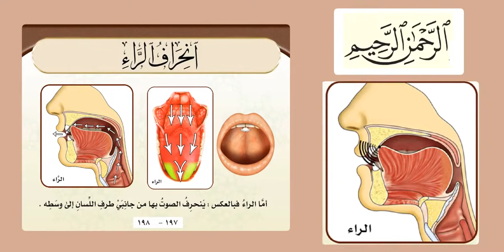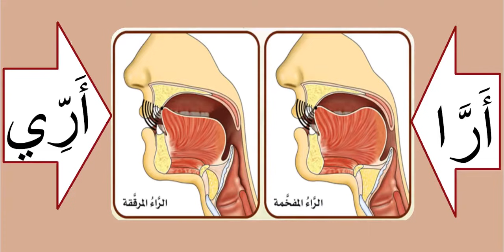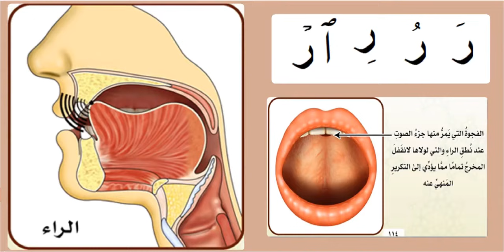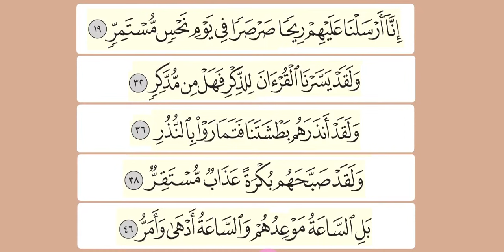Practicing the letter راء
Learn How we read the quran Sheikh Ayman Rushdi Sweden
Listen and repeat Practicing the letters